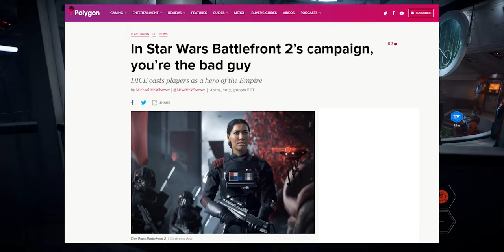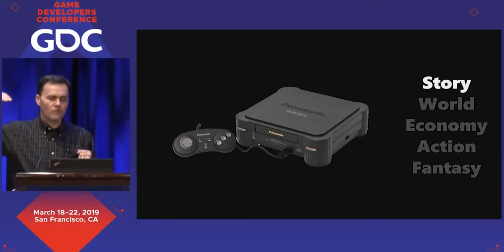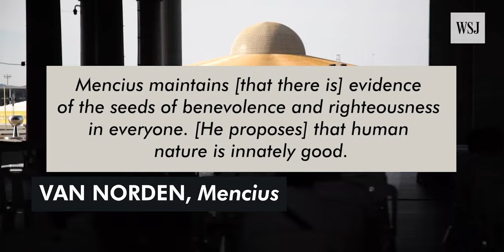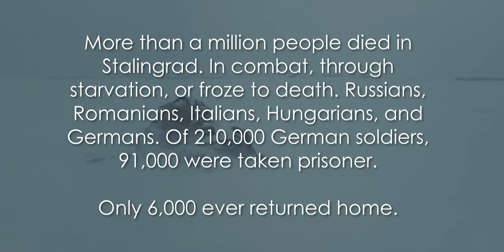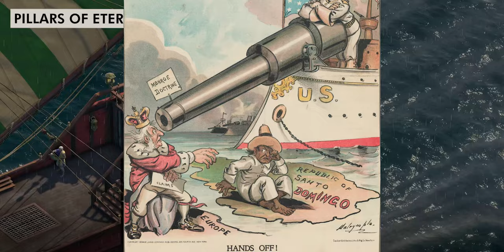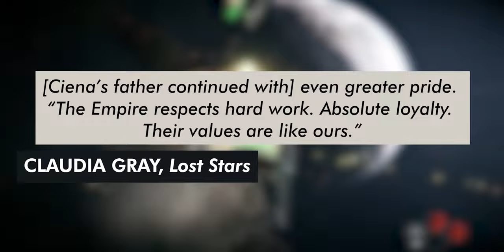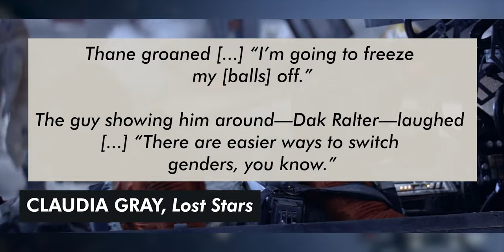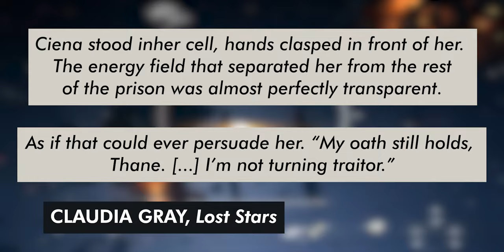The Bad Guy Problem in BATTLEFRONT II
The Battlefront 2 plot twist isn't just lazy and bad, it's also wasted potential and- kinda insulting. Leeeet's find out why...

Chapters:
0:00 - Opening
1:24 - The Cop Out
4:09 - Why Make This?
10:25 - What Could Have Been
14:44 - Lost Stars